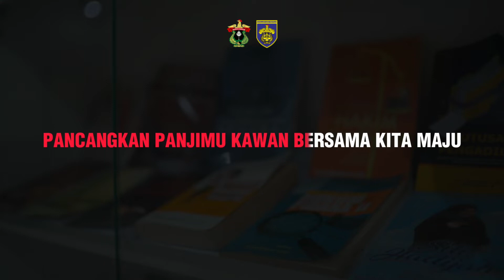Mars Fakultas Hukum Universitas Hasanuddin (Official FH UNHAS 2023)